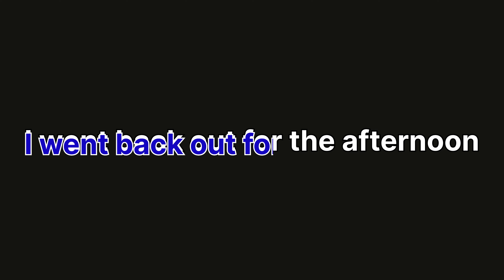Winter Ditch Fishing - Potential Lake Record!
Absolute beat down of a day for bass and other species on lake lanier in December. fished half the day with a friend competing in a big fish challenge then went back out to explain winter fishing tactics followed by an absolute slug fest of fish including giant perch!

chapters:
00:00 - Intro/ Challenge
2:28 - Fishing with Tom
4:16 - Winter fishing Instruction
10:18 - Perch/ Bass beat down
24:55 - Forward Facing Sonar Overlay
27:35 - Day End Recap